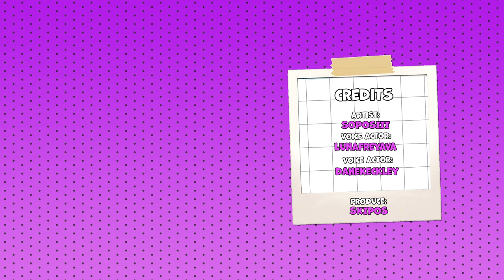Love Hint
Across The Spider-Verse Comic Dub

Produce - skipos